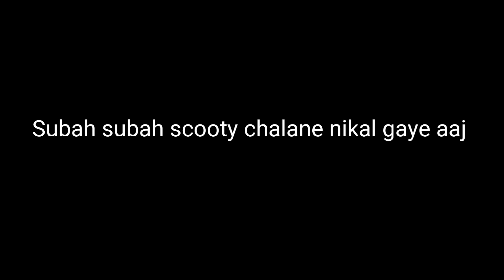Subah aaj phir scooty chalane nikal gaye 😊